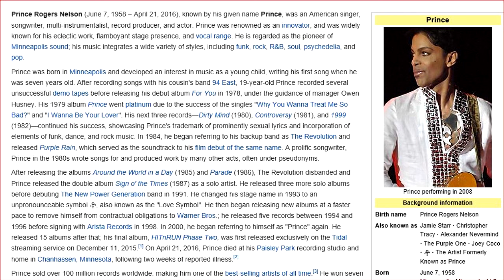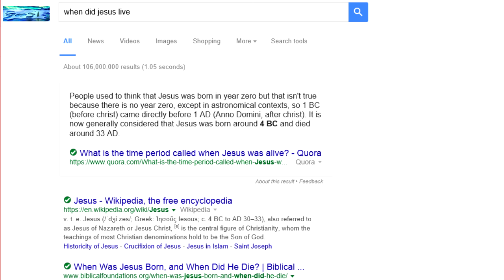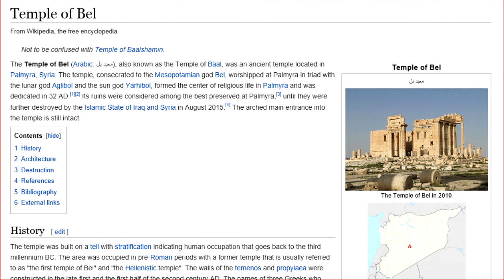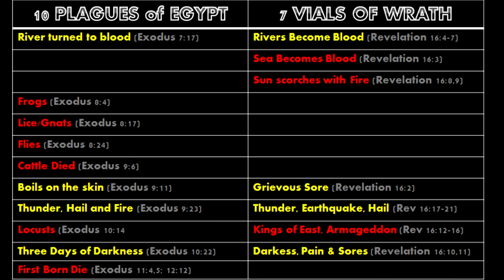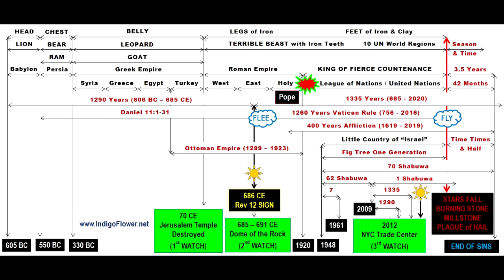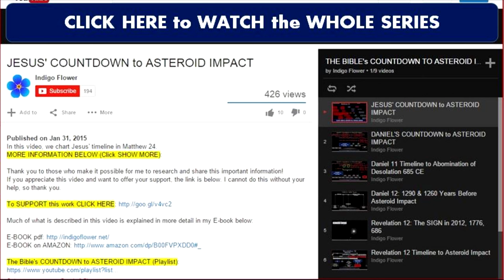PRINCE DIED ON PASSOVER (and Why it Matters)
Quick look at the connection between Prince's death on Passover 2016 and his first big album 1999, what it refers to, and what is coming. MORE INFORMATION BELOW (Click SHOW MORE):